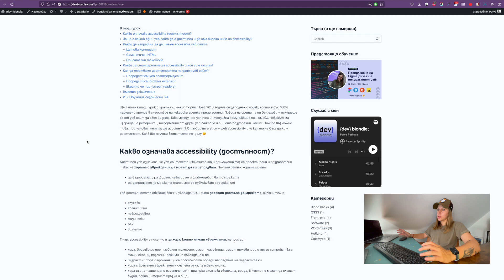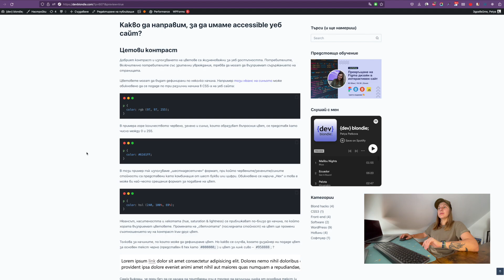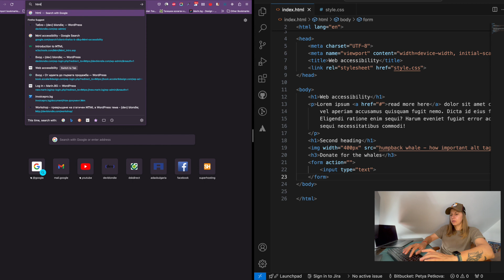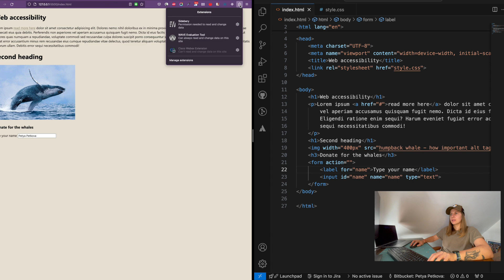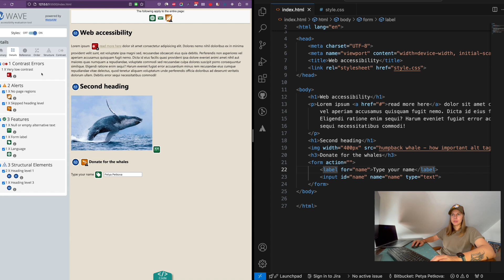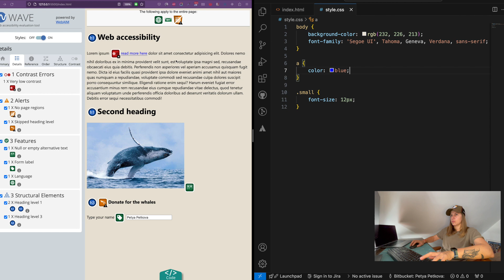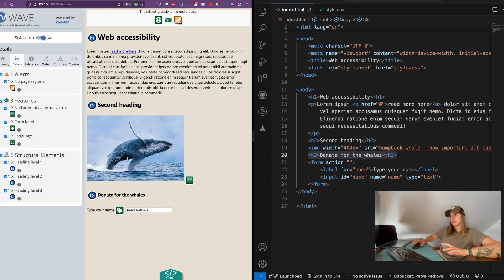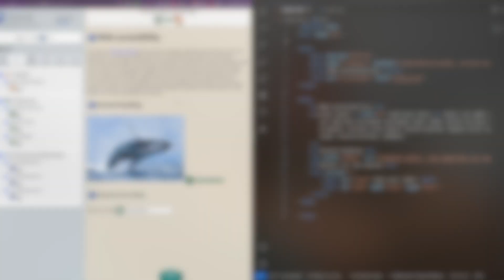⚠️ Accessibility - какво представлява, защо е важно да да ни пука, как да тестваме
В този урок от {dev} blondie; реших да ви разкажа малко повече за т.нар. accessibility или казано на български език - достъпност.

Във видеото и статията към него ще научиш:
➡️ какво представлява уеб достъпността
➡️ какви нива на достъпност има
➡️ как се постигат тези нива
➡️ как да тестваме сайта